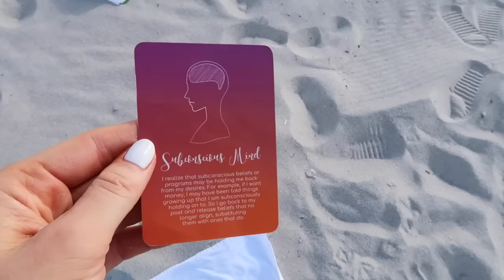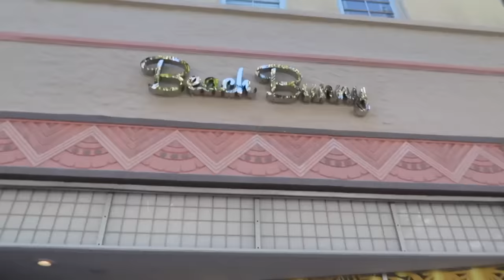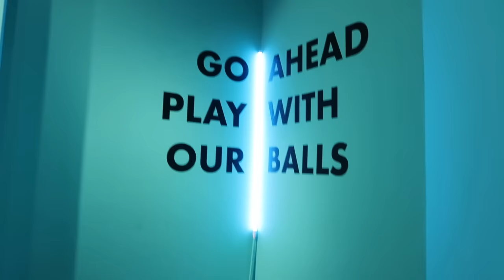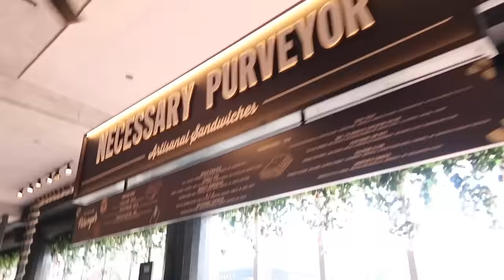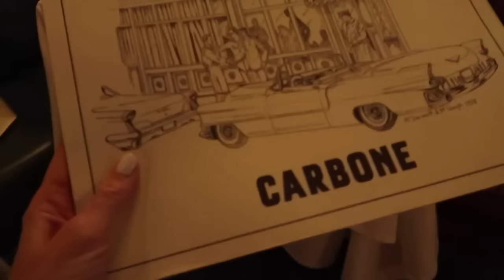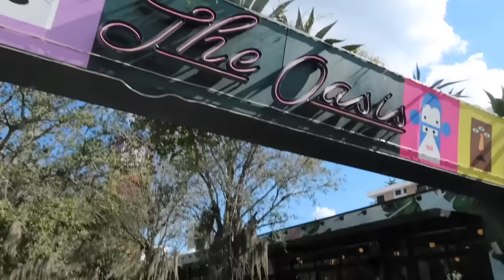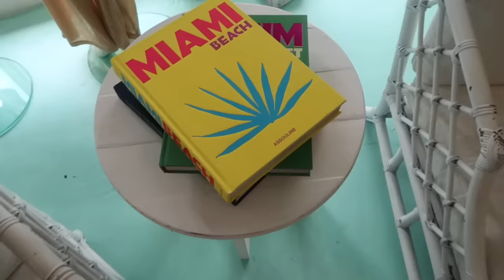Miami Vlog! Girls Trip To Miami! Miami Beach, Miami Restaurants, Miami Girls + Virgin Upper Lounge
Come to Miami with us for a girls trip! A girls trip to Miami to kick off my friends Miami bachelorette party / Miami hen party! plus the Virgin upper lounge in Heathrow. We show you the best restaurants in Miami, we stay at Miami Beach and hope you will enjoy joining us! Hit show more for links to items I mentioned.

Bride to be stuff: Wifey clutch bag Mrs cosmetics bag and Bride To Be garter and headband

My crossbody YSL bag. Buy the Toy Loulou where I got mine
YSL Toy Loulou via MyTheresa exact colour

____________________SAY HI_____________________

________________ BEAUTY FAVES_______________